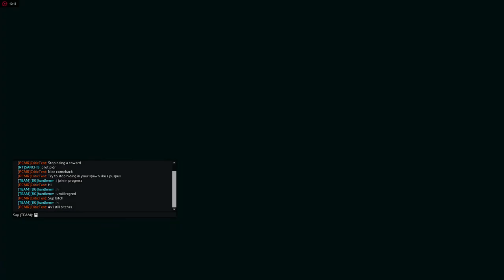Titanfall 2 hardlemm play with Ronin Last Titan 27.05.2017 (2)